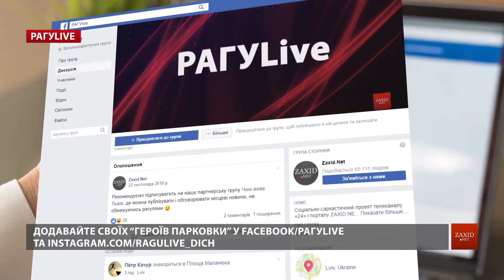Герої паркування у Львові | РАГУlive. Випуск за 9 квітня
Львівські паркулі геть невиправні. Щораз утнуть щось таке, від чого волосся стає дибки. Та наші агенти невтомно працюють над їхнім перевихованням. Відеоверсія РАГУlive, як завжди, епічна. Надсилайте свої фото і відео у групу РАГУLIVE на Facebook або Instagram.